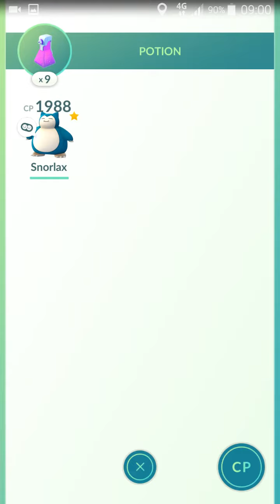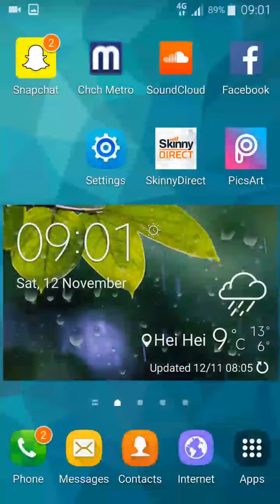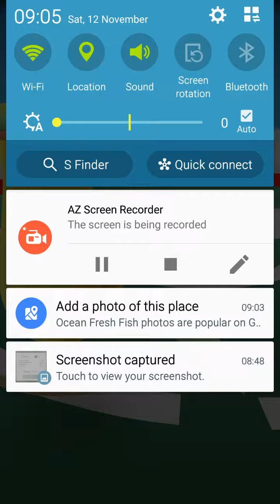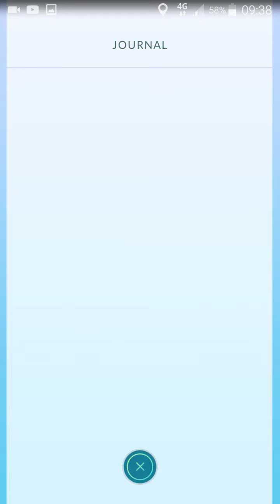Pokemon go Daily bonus streak insane